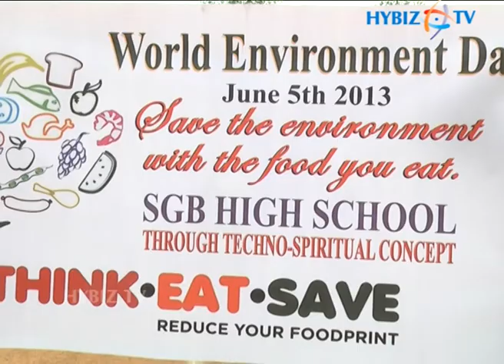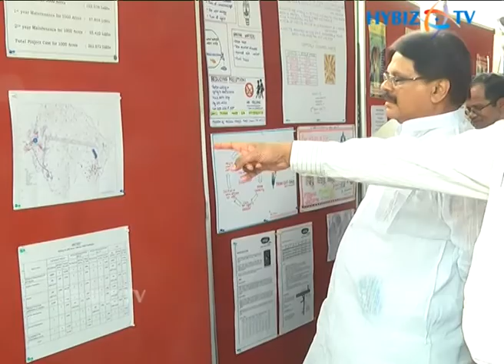World Enviroment Day Celebration